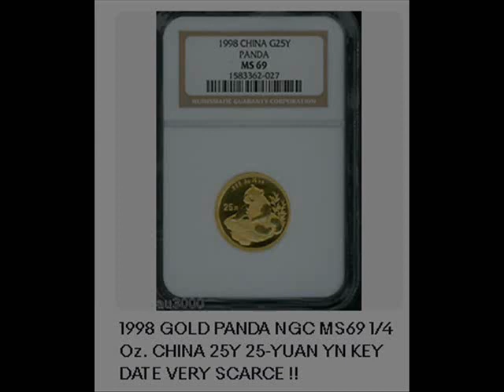1998 GOLD PANDA NGC MS69 1/4 Oz. CHINA 25Y 25-YUAN YN KEY DATE VERY SCARCE !!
“When you click on links to various merchants on this site and make a purchase, this can result in this site earning a commission. 1998 GOLD PANDA NGC MS69 1/4 Oz. CHINA 25Y 25-YUAN YN KEY DATE VERY SCARCE !!